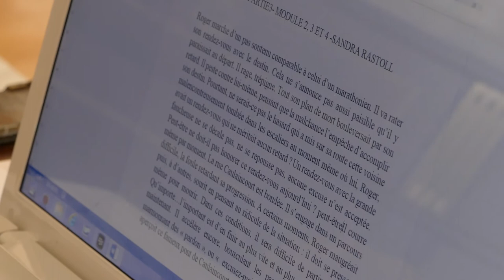17 h 00 : Sandra écrit - Académie Balzac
Samara écrit